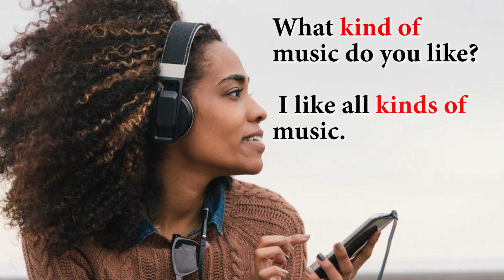Como usar KIND y KIND OF en Inglés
Hola, he visto que a muchos les confunde el  uso de KIND y tambien KIND OF ( o Sort of ) , en esta clase pienso explicarles con ejemplos claros como usar cada uno de ellos.